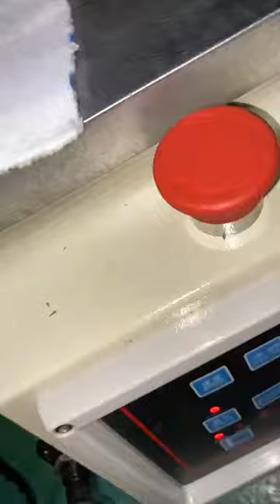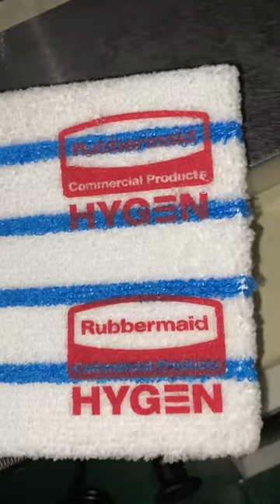China东莞丝印机厂家 移印机厂家 Screen printing machine。WeChat17620122274 Mail：